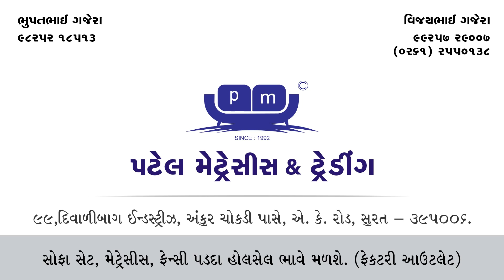કાગડા બધે કાળા || KAGDA BADHE KALA || Ramto Jogi || Kiran Khokhani || Krishna Telefilms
શેઠજી વાવાઝોડું આવ્યું... કિરણ ખોખાણી લિખિત-અભિનિત-નિર્મિત, "કાગડા બધે કાળા"

Cast :
Kiran Khokhani
Radhi shukal
Ashok Vasoya
Anju Vasoya
Parth Navadiya

D.O.P- Bhavesh Donda
Multi Media :
Dhruv Pandav
Chintan Variya
DP Films Production